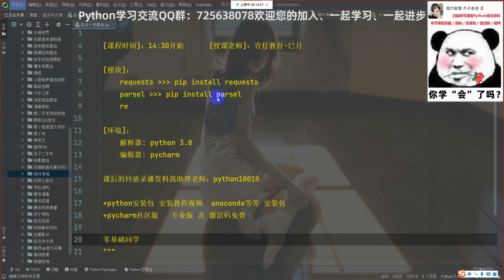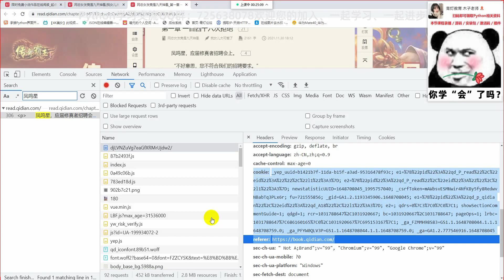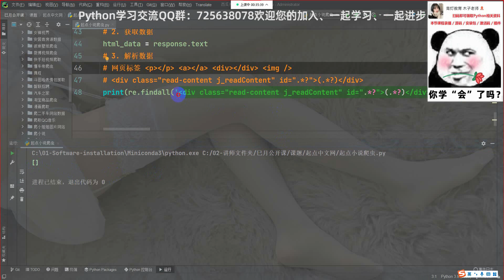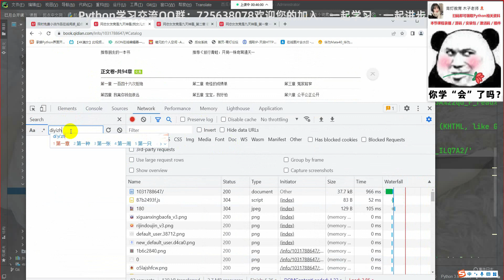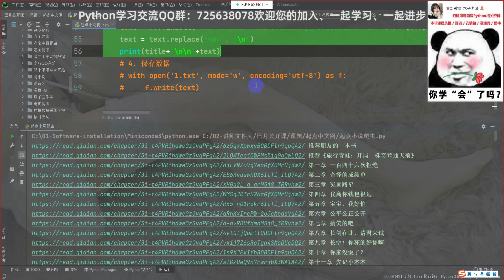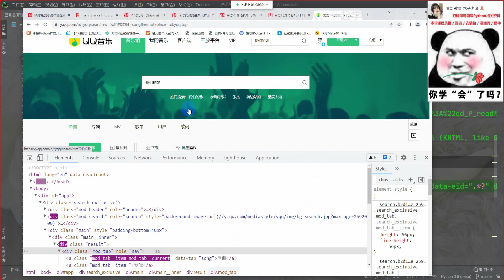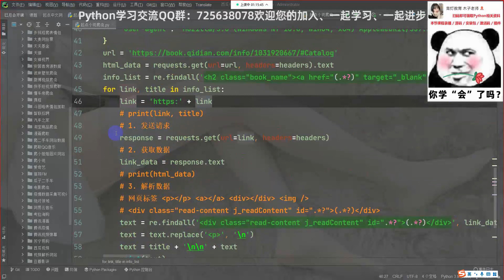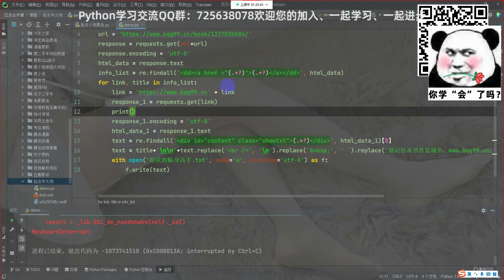喜欢看看小说吗？用代码教你下载自己喜欢看的小说